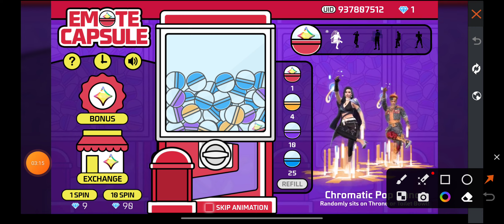Free Fire Throne Emote & Lol Emote 1 Spin Trick || Emote Capsule Event Freefire ||Freefire New Event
ee Fire Throne Emote & Lol Emote 1 Spin Trick || Emote Capsule Event Freefire ||Freefire New Event

Free Fire Throne Emote & Lol Emote 1 Spin Trick 😲 | Total Kitna Diamond Lagega | Emote Capsule Event

Your Queries ❤️

New Emote Capsule Event Today
Ff Max New Emote Capsule Event
Emote Capsule Event
New Emote Capsule Event
New Throne Emote Ff
Ff Max New Throne Emote
New throne Emote
Lol Emote Return
new throne Emote event
Emote Capsule Event One Spin Trick

Event Related Tags 😶
emote capsule free fire
emote capsure event
new emote capsule free fire
free fire emote capsule event
ff emote capsule event
new emote event in free fire
new emote kaise milega
new emote event
new emote kaise nikale
new emote kaise le
new emote spin
free fire new emote
free fire new emote event
free fire new emote kaise milega
free fire new emote kaise le
ff new emote
ff new emote event
ff new emote kaise milega
free fire new event emote capsule
free fire emote
emote capsule new event
chromatic pop dance
chromatic pop dance emote
lol emote
lol emote free fire
lol emote return
lol emote kaise le
free fire lol emote
free fire lol emote return
free fire lol emote kaise le
free fire lol emote event
ff lol emote
ff lol emote return
ff lol emote event
new chair emote
new chair emote free fire
ff new chair emote